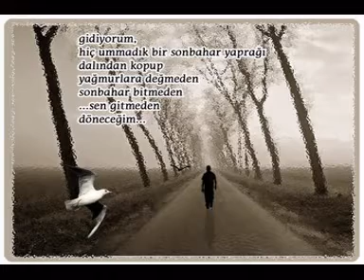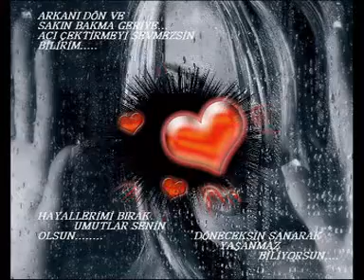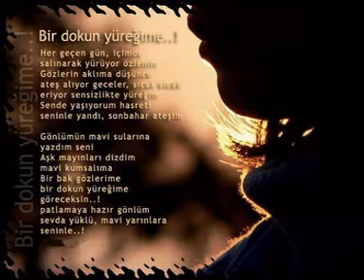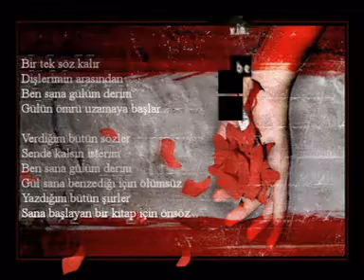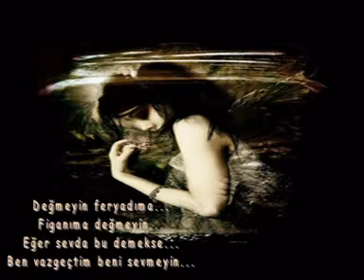zeynep dizdar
sevip te karşilik bulamayanların şarkısı